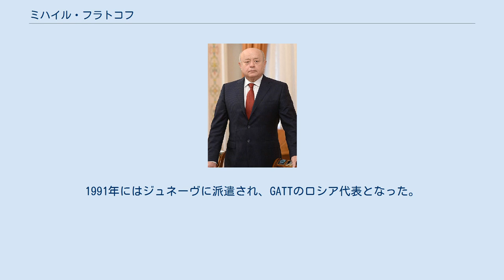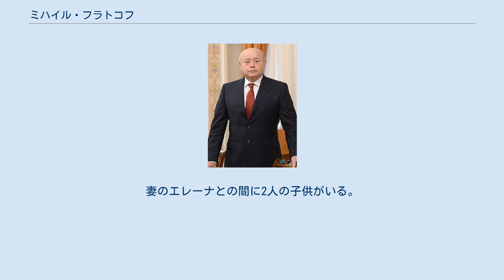ミハイル・フラトコフ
聖ゲオルギー勲章受章者_(ロシア連邦)
ミハイール・エフィーモヴィチ・フラトコーフ（ロシア語: Михаи́л Ефи́мович Фрадко́в、ラテン文字転写の例：Mikhaíl (Y)efímovich Fradkóv、1950年9月1日 - ）は、ロシア連邦の政治家。
ウラジーミル・プーチン政権で第7代ロシア連邦首相、第4代ロシア対外情報庁長官を務めた。
 1950年9月1日にソビエト連邦のロシア・ソビエト連邦社会主義共和国のクイビシェフ州クルーモチ村にて、ユダヤ系の父のエフィム・フラトコフとロシア人の母の間に誕生する。
 1972年にモスクワ工作機械大学を卒業後、1973年に対外経済関係省に入省。
インドのソビエト連邦大使館の経済部門で勤務し、1981年には対外貿易アカデミーを修了した。
1975年から1984年にかけてソビエト連邦国家経済関係委員会の対外貿易公団「チャジュプロムエクスポルト」に勤務。
続いて1984年に国家経済関係委員会納入総局副総局長に就任。
その後1988年にソビエト連邦対外経済関係省対外経済取引調整・規制総局第一副総局長に就任した。
1991年にはジュネーヴに派遣され、GATTのロシア代表となった。
ソビエト連邦崩壊後の1992年10月に対外経済関係次官に昇進し、1年後の1993年10月には第一次官に任命された。
 1997年にボリス・エリツィン大統領によって対外経済関係・通商相に任命され、1年後の内閣総辞職まで閣僚を務めた。
1999年には再び通商相に起用される。
2000年5月に第2代ロシア連邦大統領となったウラジーミル・プーチンの時代にロシア連邦安全保障会議第一副書記に就任し、その後連邦税務警察庁長官に任命された。
2003年にはロシアの欧州連合担当特使に派遣される。
 2004年3月5日にウラジーミル・プーチン大統領によって首相に任命され、第1次・第2次ミハイル・フラトコフ内閣を組閣。
元経済官僚のフラトコフは対外貿易問題を専門とし、フラトコフ内閣のもとではロシア経済の好調維持と国際経済への参加推進が期待された。
一方でプーチン政権を支える旧ソビエト連邦国家保安委員会人脈の外にあり、政治的にも比較的無名なフラトコフが2004年ロシア連邦大統領選挙を2週間前に控えた時期に首相に抜擢されたことは驚きをもって受け取られ、彼がソ連時代にKGB（ソビエト連邦国家保安委員会）と繋がりがあったとする説も流れた。
 2007年2月27日から2月28日にかけてヴィクトル・フリステンコ産業エネルギー相ら閣僚・企業家などを伴って日本を訪問。
第2回日露投資フォーラムに出席した他、安倍晋三・麻生太郎・尾身幸次・甘利明らと会談した。
領土問題解決の重要性やサハリン沖の海底油田開発プロジェクトの円滑な実施を確認した。
 同年9月12日にフラトコフ首相はプーチン大統領に辞意を表明。
プーチン大統領はフラトコフの後任としてヴィクトル・ズプコフを容認した。
プーチンはフラトコフに賞を授与し、ロシア連邦下院議会にて後任が確定するまではフラトコフに首相のままでいるよう伝えた。
9月14日にズブコフが承認された。
 同年10月6日にプーチンはフラトコフをロシア対外情報庁長官に指名する。
 2016年9月22日にウラジーミル・プーチン大統領は、ロシア対外情報庁長官をフラトコフからセルゲイ・ナルイシキン下院議長に交代させ、フラトコフにはロシア鉄道取締役会議長（会長）に就任させるつもりであったが、このことは実行されないまま2016年10月5日にロシア対外情報庁長官と安全保障会議メンバーを解任された。
2016年11月2日付けのロシア連邦大統領令により、2017年1月4日から連邦国家科学予算機関「ロシア戦略研究研究所」所長に就任した。
またフラトコフはロシア対空防衛システム製造企業「アルマズ＝アンテイ」社の代表取締役を打診された。
 英語とスペイン語を話す。
妻のエレーナとの間に2人の子供がいる。